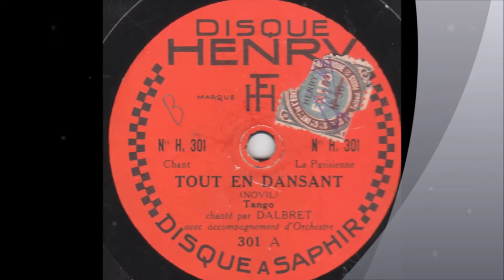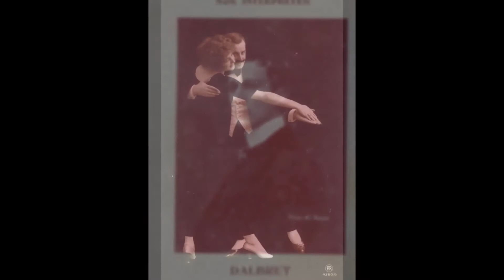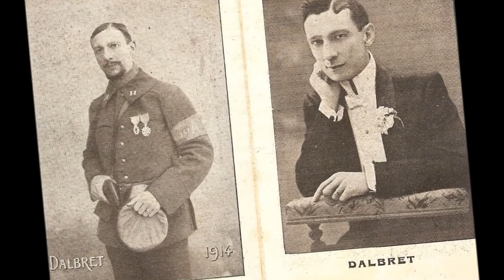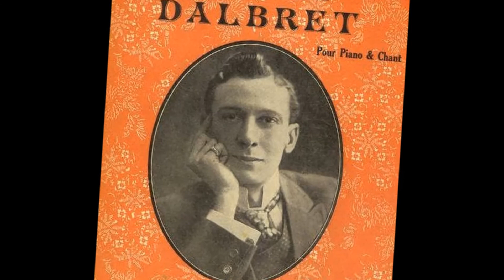Dalbret " Tout en dansant " 1925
Dalbret " Tout en dansant " tango de Novil.
avec orchestre
disque 78 tours Henry saphir n° 301 en 1925